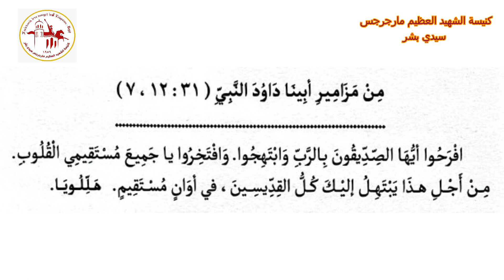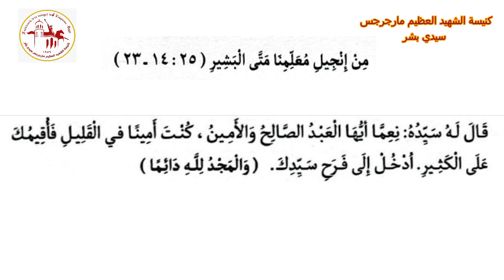إنجيل عشية | اليوم الثاني عشر من شهر توت